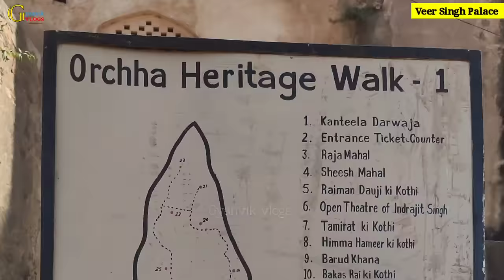| Datia Palace | बुंदेला राजा वीर सिंह जूदेव का भूलभुलैया वाला महल, जिसमें है 440 कमरे! (Part-3)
दतिया के वीरसिंह महल का निर्माण प्रसिद्द बुंदेला शासक वीरसिंह जूदेव द्वारा सन 1620 में कराया गया था।  बुन्देलाओं द्वारा राजपूत और मुग़ल स्थापत्य शैली के मिश्रण से एक नई शैली बुंदेला स्थापत्य शैली की शुरुआत की गयी।  इस शैली के महल दतिया के अलावा ओरछा ,मऊसहानियां , छतरपुर, पन्ना , टीकमगढ़ और झाँसी आदि स्थानों पर बने है।  यह एक पांच मंजिला महल है , जिसके बारे में कहा जाता है , कि  मंजिल जमीं के नीचे है , अतः यह सात मंजिल  का है। मंदिर इस तरीके से बनाया कि ऊपर से देखने पर यह स्वास्तिक आकार का दिखता है।  बिलकुल इसी की तरह का महल ओरछा में जहांगीर महल है।  इन दोनों महलों को भाई-भाई भी कहा जाता है। इन दोनों महल की नकल में गुजरात के मांडवी में भी विजय पैलेस बनाया गया।  वीरसिंह महल को नृसिंह महल या पुराना महल भी कहा जाता है।